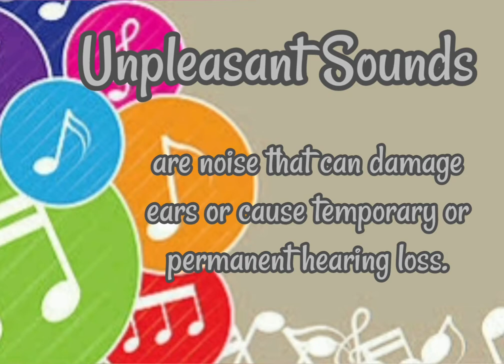Sounds Around Us | Pleasant and Unpleasant Sounds at Home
Differentiating Sounds: Pleasants and Unpleasant Sounds at Home